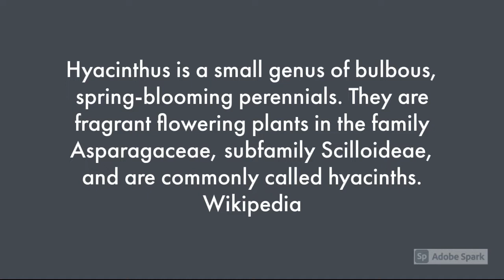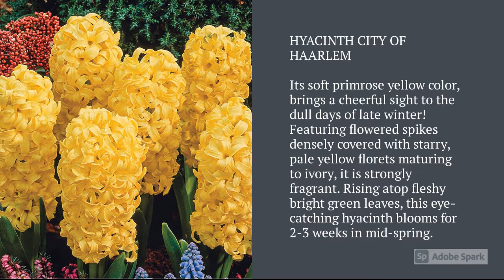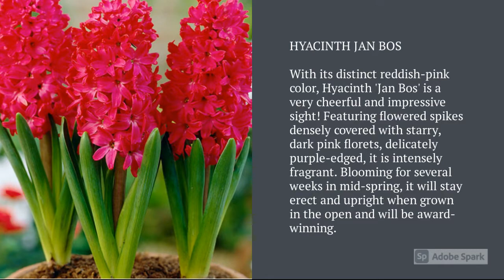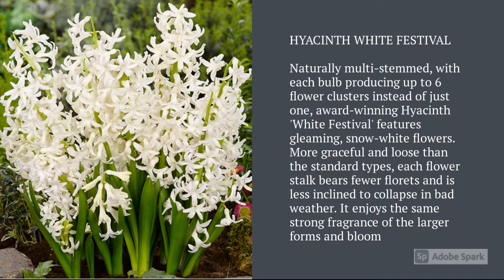Hyacinth Varieties A to Z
► Hyacinth Varieties A to Z, Hyacinths are a type of flowering plant native to the eastern Mediterranean region. They are part of the Liliaceae family, and are known for their fragrant, bell-shaped flowers that bloom in the spring. Hyacinths are popular for their use in gardens and as cut flowers, and are a favorite among gardeners and flower lovers alike.

Hyacinths are bulbous plants that grow from underground bulbs. They have strap-shaped leaves that emerge from the bulbs in the spring, and produce tall, upright flower stalks that bear clusters of bell-shaped flowers. The flowers of hyacinths are typically shades of blue, purple, pink, or white, and have a strong, sweet fragrance.

Hyacinths are popular for their use in gardens and as cut flowers. They are often grown in borders, along walkways, or in pots and containers, where their tall, upright flower stalks and colorful blooms add interest and beauty to the landscape. Hyacinths are also popular for their use in cut flower arrangements, where their strong fragrance and long-lasting blooms make them a favorite among florists.

There are many different varieties of hyacinths available, ranging in flower color, growth habit, and size. Some popular varieties include Hyacinthus orientalis, which has blue or purple flowers, Hyacinthus orientalis 'L'Innocence', which has white flowers, and Hyacinthus orientalis 'Pink Pearl', which has pink flowers.

Overall, hyacinths are a popular and versatile choice for gardens and cut flower arrangements. Their colorful blooms and strong fragrance make them a favorite among gardeners and flower lovers alike.

Please let us know which one you have and which one you want to have, post your comments, and keep watching!

00:00 Hyacinth Intro
00:14 Hyacinth Aiolos
00:24 Hyacinth Anna Marie
00:34 Hyacinth Blue Festival
00:44 Hyacinth Blue Jacket
00:54 Hyacinth Blue Star
01:04 Hyacinth Carnegie
01:14 Hyacinth City of Haarlem
01:24 Hyacinth Delft Blue
01:34 Hyacinth Gipsy Queen
01:44 Hyacinth Hollyhock
01:54 Hyacinth Jan Bos
02:04 Hyacinth Lady Derby
02:14 Hyacinth Miss Saigon
02:24 Hyacinth Pink Festival
02:34 Hyacinth Pink Pearl
02:44 Hyacinth Pink Surprise
02:54 Hyacinth Purple Sensation
03:04 Hyacinth Splendid Cornelia
03:14 Hyacinth Top White
03:24 Hyacinth White Festival
03:34 Hyacinth Woodstock